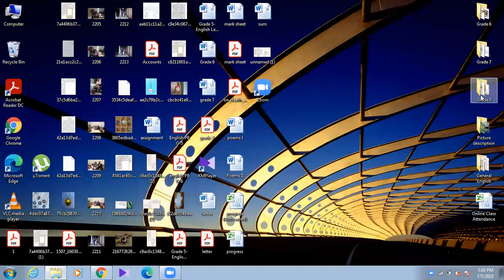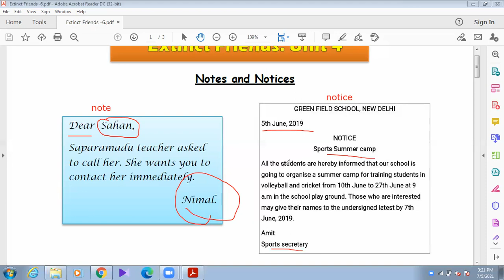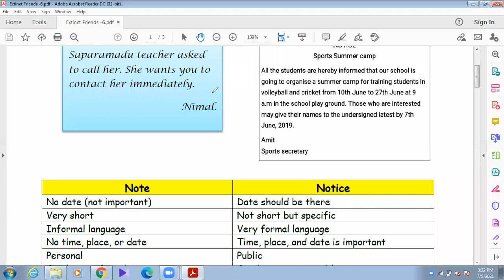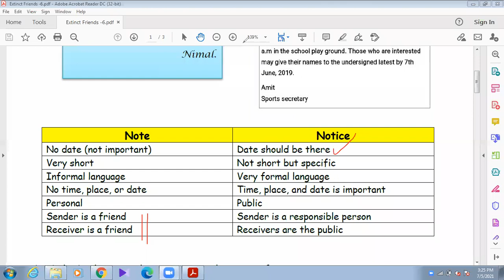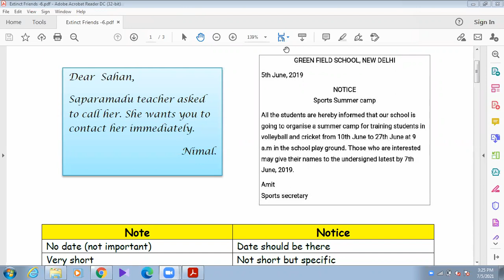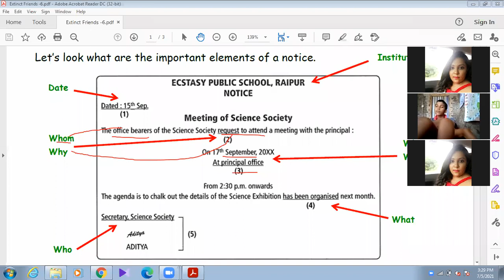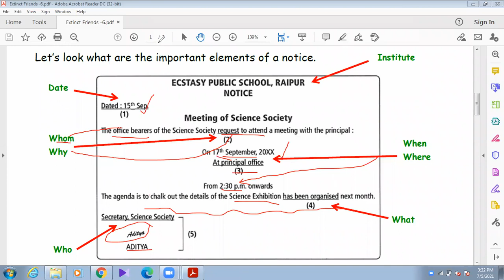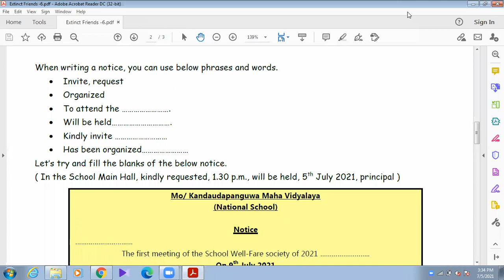Grade 9 English Language - Unit 4- Extinct Friends: Notes and Notices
Text book 40 & 41
Local Syllabus
Pupil's Text book